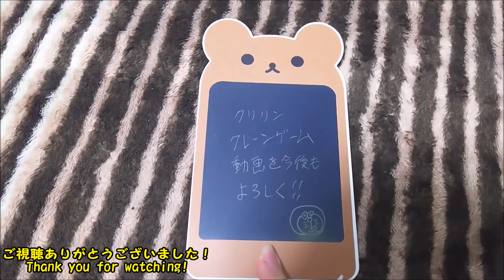UFOキャッチャー～雑貨色々まとめ①！～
雑貨系はやっぱり安価で獲りたいですね～。
デジタル手帳、最近はミニオンのとか出てましたね。

【詳細（details）】
発売日：2017年
撮影日：2017年
・スーパーマリオBIGバスタオル（マリオ柄）
機種（Machine）：カプリチオG-ONE(ボタンタイプ)
金額（Play Charge）：1PLAY100YEN、6PLAY500YEN
※下降制限有
発売日：2017年
撮影日：2017年
ストライプボディチェッカー（ポムポムプリン、エイコー）
機種（Machine）：UFOキャッチャー7
金額（Play Charge）：1PLAY100YEN、6PLAY500YEN
発売日：2017年
撮影日：2017年
・I’m Doraemon ミニポーチ（アップ）
機種（Machine）：ベルサークルフォー
金額（Play Charge）：1PLAY100YEN、6PLAY500YEN
発売日：2017年
撮影日：2017年
・ドラえもんミニウォレット
機種（Machine）：カプリチオセサミW
金額（Play Charge）：1PLAY100YEN
発売日：2017年
撮影日：2017年
・ミニオンズ3Dコインバンク
金額（Play Charge）：1PLAY100YEN、6PLAY500YEN
発売日：2017年
撮影日：2017年
・究極の苺大福
機種（Machine）：ジェミニ
金額（Play Charge）：1PLAY100YEN
発売日：2017年
撮影日：2017年
・デジタル手帳（くまさん）
※横移動制限有